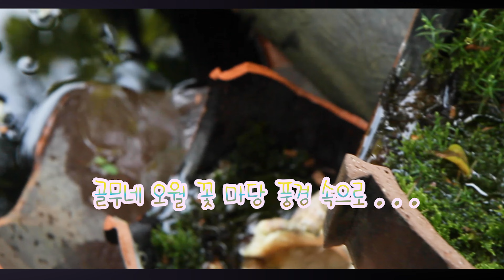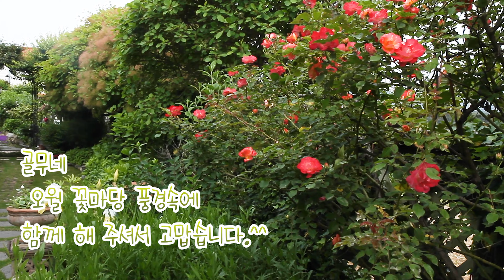노랑창포,아이리스, 장미, 작약이 어우러핀 오월 마당풍경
골무네 오월 꽃마당 풍경 속으로. . .
노랑창포  아이리스  패랭이  버베나 파라솔 프렌치 라벤더
장미 (라벤더 드림) 작약(레드 사라베르나르)
해당화
어우러핀  골무네 오월 꽃마당 풍경속에
함께 해 주셔서 고맙습니다.^^

1- 마지막잎새 - Chanmi-
2-그계절 - 비 내리는 봄
3-투핑거스 - 달콤한 피아노